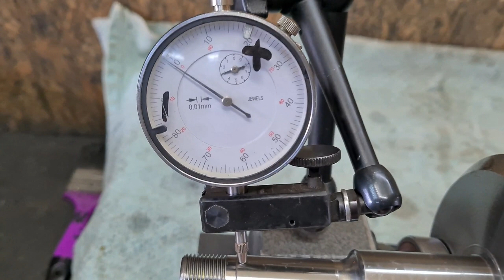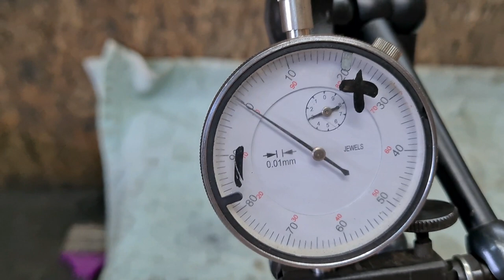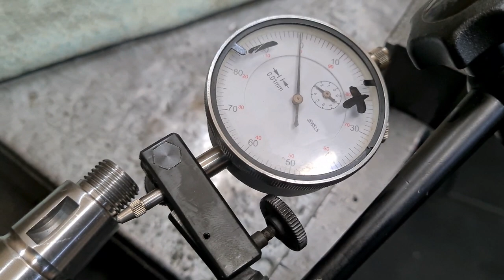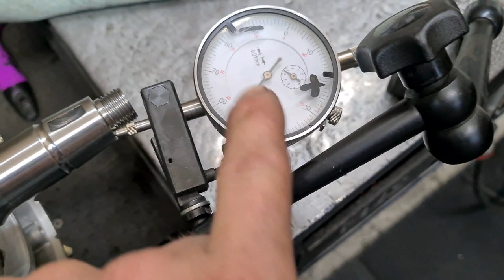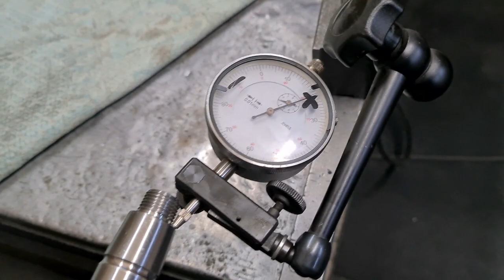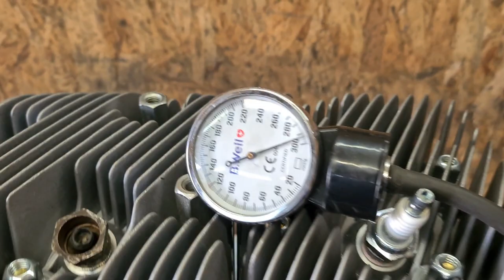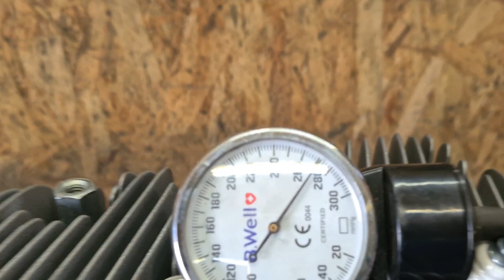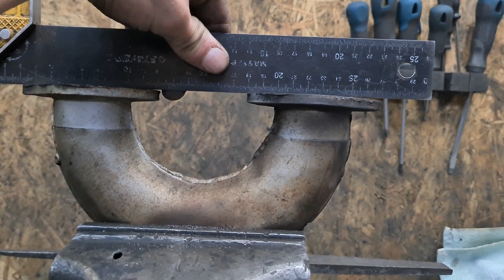Сборка двигателя Снегоход БУРАН.